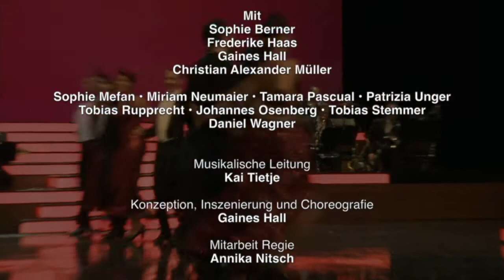Staatstheater Nürnberg – The Lights of Broadway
Musical-Revue

: Mit Sophie Berner, Frederike Haas, Christian Alexander Müller und Gaines Hall

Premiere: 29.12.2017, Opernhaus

Mehr als nur ein Hauch von Broadway: Mit der Revue „The Lights of Broadway“ hält der Glamour des Musicals Einzug ins Staatstheater Nürnberg. Entertainment pur, das ist diese Revue aus berühmten Songs, gefühlvollen Balladen und mitreißenden Ohrwürmern. Von George Gershwin bis Cole Porter, von „Cabaret“ bis „Singin’ in the Rain“, von „Funny Girl“ bis zu „Sweet Charity“ reicht das Programm, das damit zugleich an einige der erfolgreichen Musical-Produktionen am Staatstheater Nürnberg erinnert.
Musicals feiern im Opernhaus seit Langem rauschende Erfolge. In der Revue „The Lights of Broadway“ kommen noch einmal vier Sängerinnen und Sänger zurück, die hier in den letzten zehn Jahren die Musical-Hits zum Leuchten gebracht haben: Frederike Haas, gefeierter Star u. a. in Berlin und Wien, war in den Titelrollen von „Sweet Charity“ und „Funny Girl“ zu erleben. Sophie Berner eroberte die Herzen der Nürnberger*innen als hinreißend komische Stummfilm-Diva Lina Lamont und begeisterte in „Kiss me, Kate“ und in „Sugar – Manche mögen’s heiß“. Christian Alexander Müller, der als jüngster Darsteller des „Phantom der Oper“ bekannt wurde, brillierte hier ebenfalls in „Kiss me, Kate“. Und Gaines Hall feierte in „Silk Stockings“ und „Singin’ in the Rain“ große Erfolge. Er ist auch der künstlerische Kopf von „The Lights of Broadway“ und bringt einige seiner Schüler*innen von der Bayerischen Theaterakademie August Everding mit, die die Stars singend und steppend unterstützen. Den swingenden Sound liefert die elfköpfige „Lights of Broadway“-Band, die der versierte Musical-Spezialist Kai Tietje zusammenstellt.

Besetzung:
: Musikalische Leitung: Kai Tietje
: Konzeption, Inszenierung und Choreographie: Gaines Hall
: Bühne: Marie Pons
: Kostüme: Lena Scheerer
: Dramaturgie: Kai Weßler